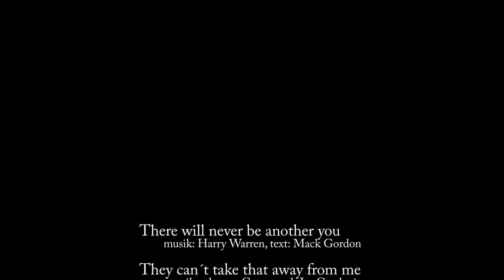Diverse guldkorn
Smakprov ur några klassiska örhängen och standards, som Ingela Sundberg (sång och gitarr) framför, tillsammans med Rolf Olsson (kontrabas) och Clas Fehling (piano). Filmupptagning av S-teve i Lund. Redigering av Rolf Svensson. Inspelningen är gjord i AF-borgen i Lund.